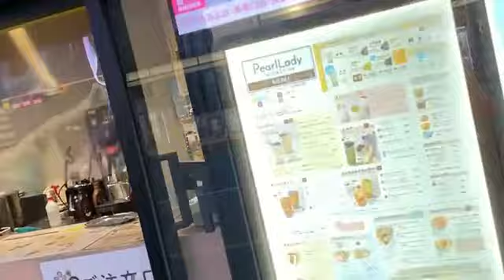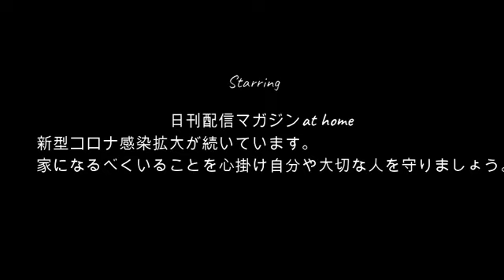【配信魂再燃】せいじ!!新宿を徘徊する坊主7月28日